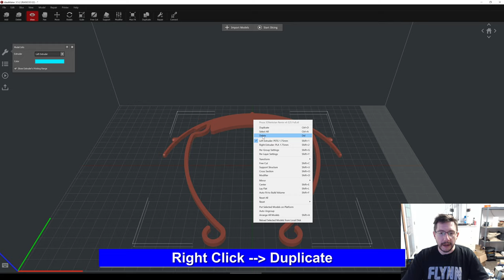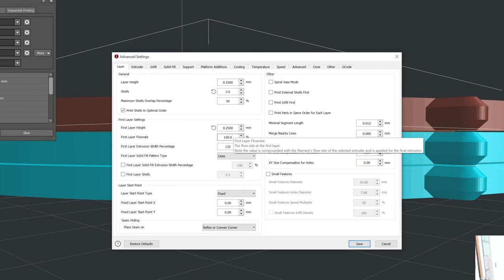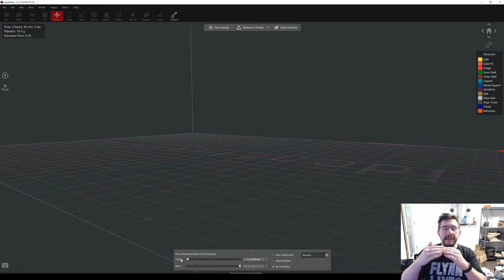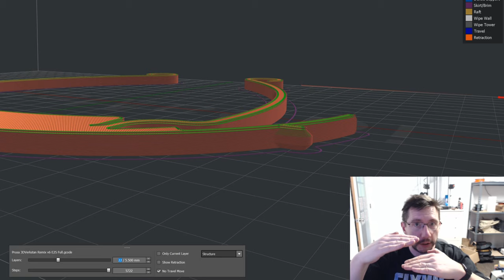HOW TO STACK 3D PRINTS in IDEAMAKER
You can support what we do in many way!

Find Me Socially!

Want to send me something?
3D Printing Nerd
USA